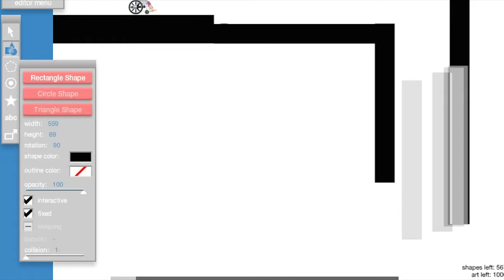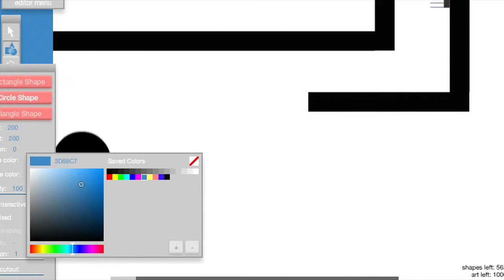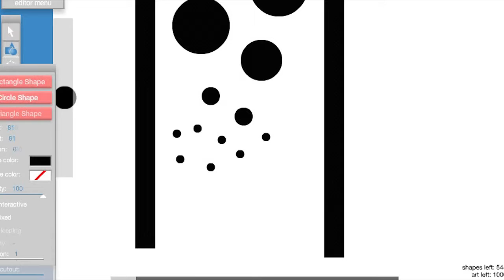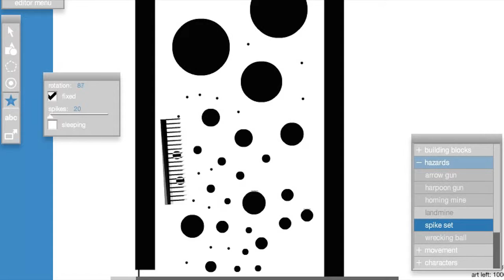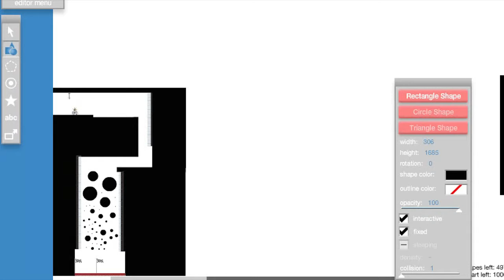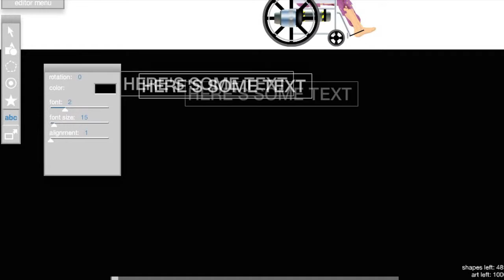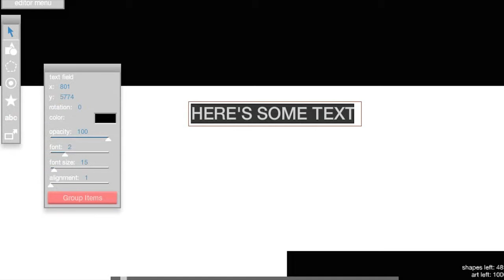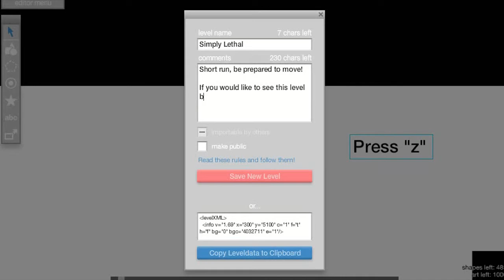Time Lapse - Happy Wheels - Simply Lethal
This is a time lapse video of me building my fourth Happy Wheels level.
Please leave building tips in the comments.

Pulsing Dub Step Drum Beat 73BPM
8 Bit Dream Rap Beat 70BPM
pop on over and check them out! They have a plethera of great FREE songs.